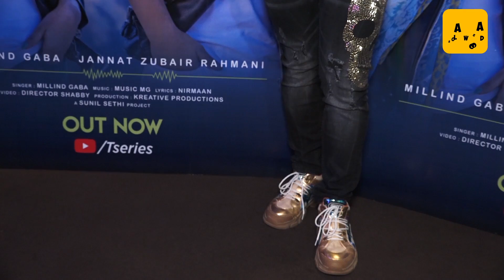लोगों को पसंद आ रहा है मिलिंद का गाना लेकिन शूट करते वक्त रोई थी टीम